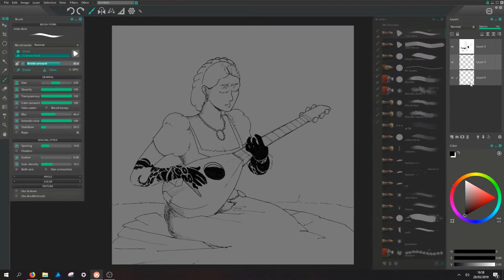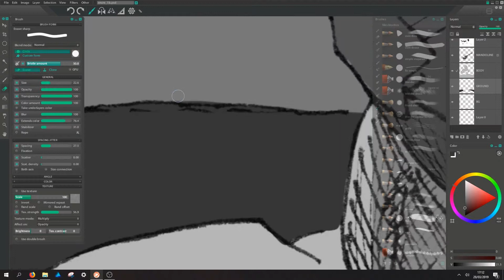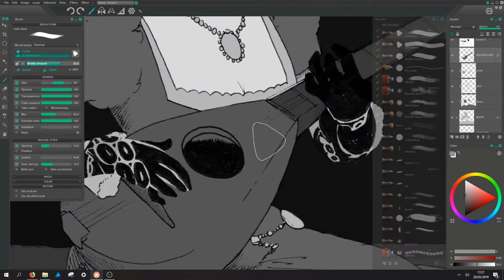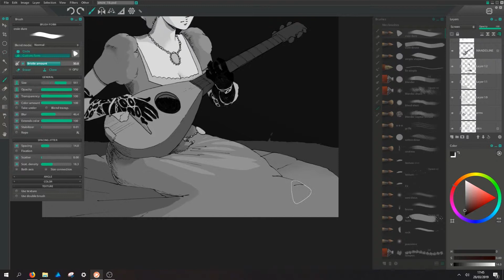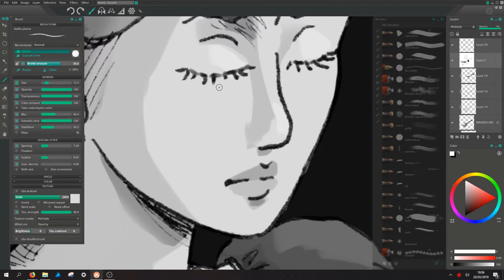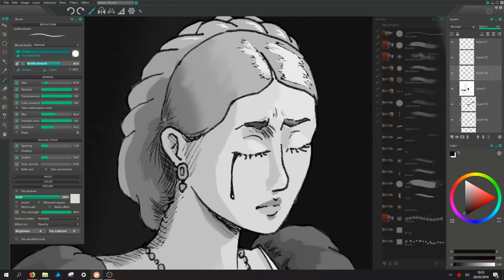Femme à la mandoline - Archipélia